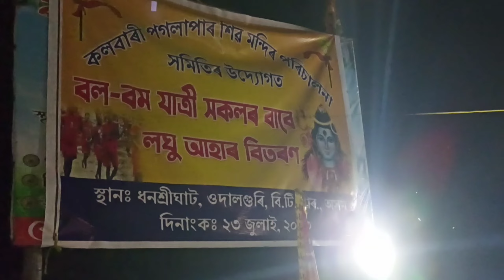বল বম Barpeta to Nagaon cycle ride / New Assamese Vlog 2023 / bjs yt vlogs / bol bom 2023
1) assamese vlog
2) assamese vlogs
3) bol bom assamese
4) assamese bol bom video
5) bol bom
6) vlog Assamese
7) assamese video
8) assamese bolbom vlogs
9) assamese vlogger
10) assamese vloger